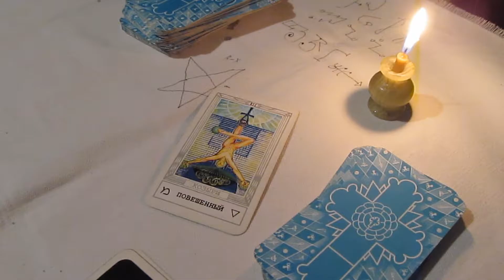12А Повешенный Описание Аркана для расклада карта дня